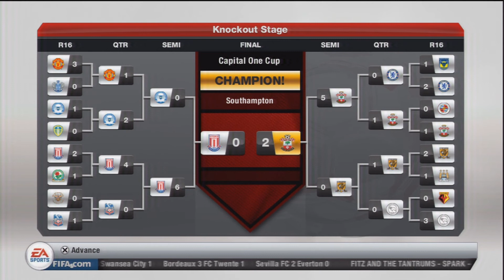FIFA 13 :: Southampton Manager Mode :: S2E5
10 likes?
for the intro.
Season 2 Episode 5. Wow guys, longest running series on my channel eh? Thanks you so much for the love and support you've all given me!